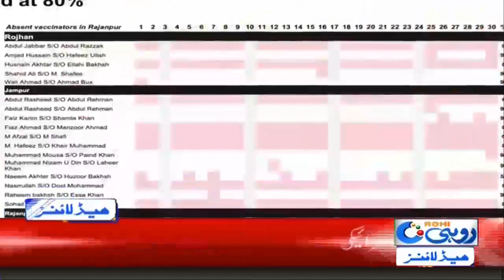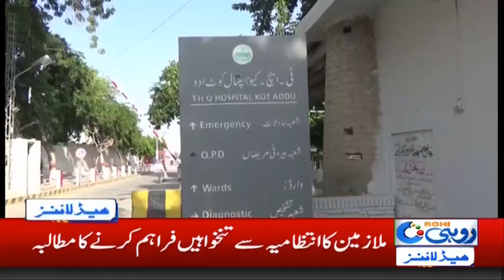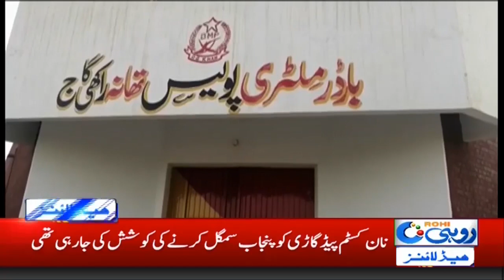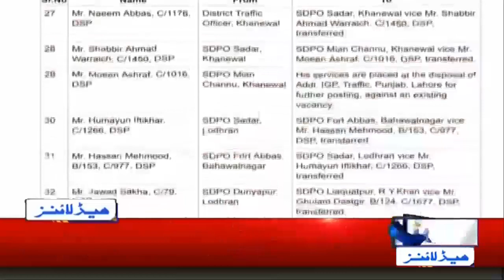News Headlines | 2:00am | 11 Dec 2019 | Rohi